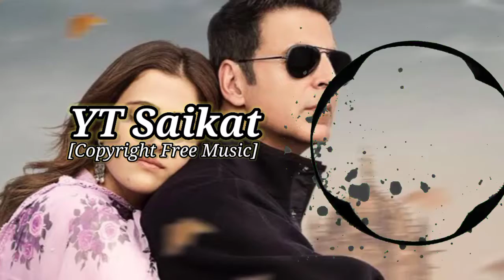Filhaal 2 Mohabbat || [No Copyright Song] || Akshay Kumar Ft Nupur Sanon //YT Saikat 🎶🎵🎶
Filhaal 2 Mohabbat Song,(No Copyright),,,,,,,,, 🙂🙂🙂 Feel the music 🎶Hamari Adhuri Kahani song,(No Copyright),,,,,,,,, 🙂🙂🙂 Feel the music 🎶🎵🎵🎶

 🖋️ Lyrics: FILHAAL 2 MOHABBAT
no copyright Filhaal 2 Mohabbat
Filhaal 2 full song
filhaal song
Bollywood background new music
Hindi romantic music no copyright